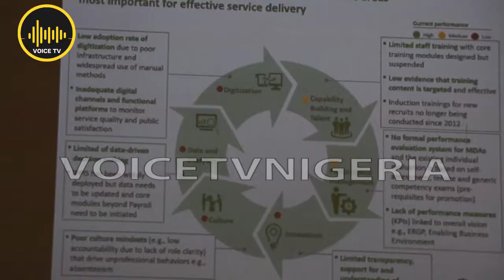Breaking FG Embark On Review Of Public Service Rules